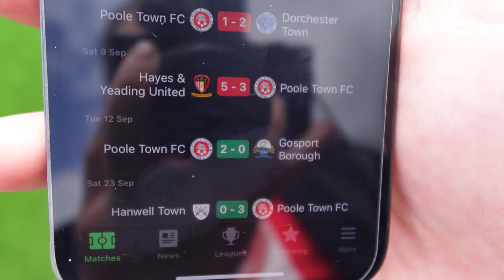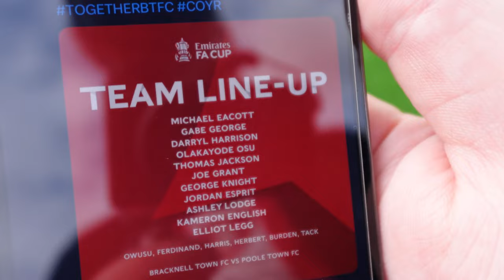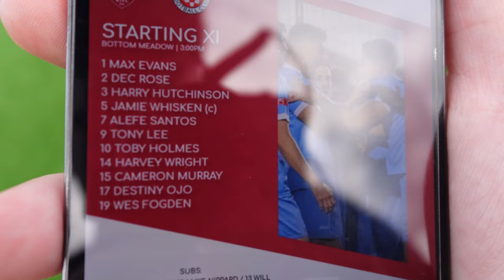Incredible LAST MINUTE SCENES In The FA CUP! | Poole Town (H)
Despite this being dubbed a 'boring tie', every time we play Poole it's always a cracker! This time though its in the prestigious FA Cup!

Music from: Uppbeat
Camera I use: Sony ZV-E10 & ZV-1 ii

Bracknell Town FC vs Poole Town FC - Emirates FA Cup 3rd Round Qualifier - 2023/24 - Match Vlog